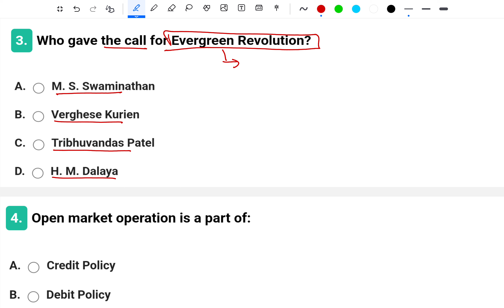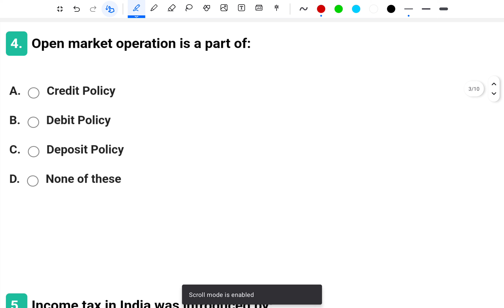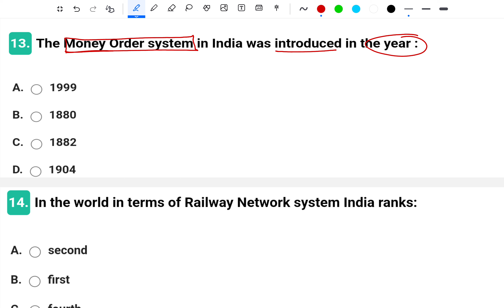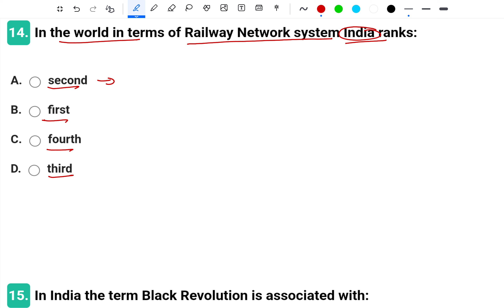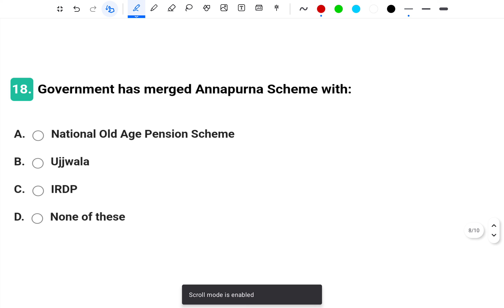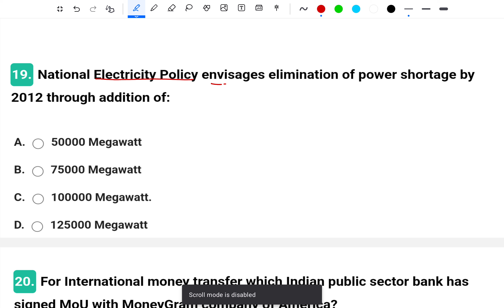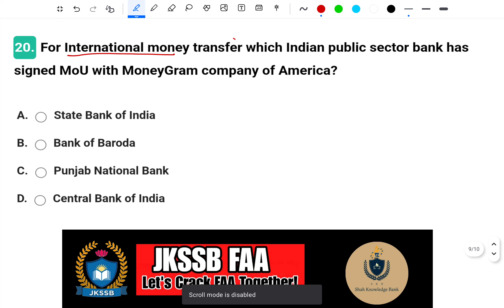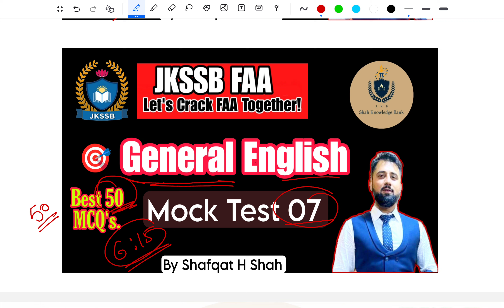Indian Economy | Best 20 Exam-Oriented MCQs For All Major Exams By S H Shah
Prepare Smartly !